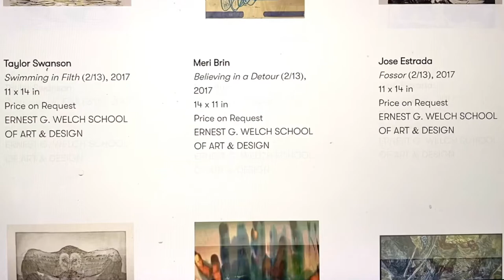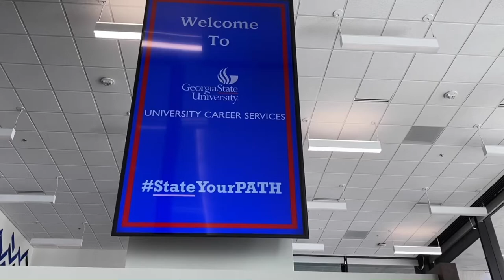Ernest G. Welch School of Art & Design "Art Loan" Program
Art Loan is a new program that offers Georgia State University’s schools, offices and departments personalized curated art experiences. Art Loan features more than 200 works of art from Ernest G. Welch School of Art & Design students, faculty, alumni and former colleagues while providing real-world experience for its students from curation and art handling to management and more.